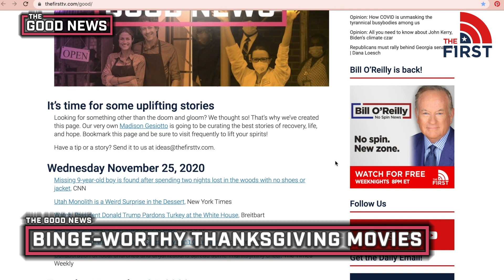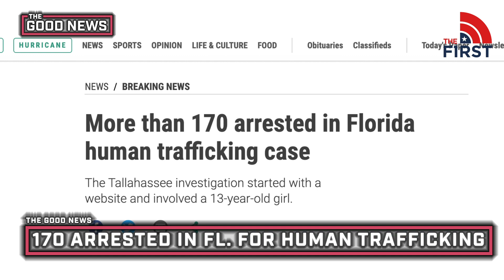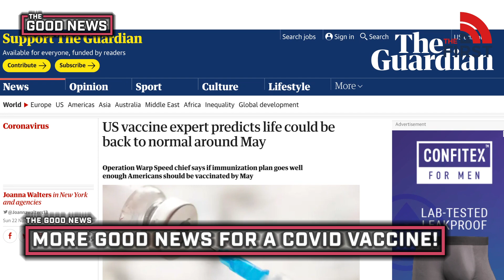170 Arrested In Human Trafficking Sting | The Good News | Madison Gesiotto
Good News: Thanksgiving, ciabatta finds a home, 170 arrested in human trafficking sting PLUS vaccine news fuels stock market rally